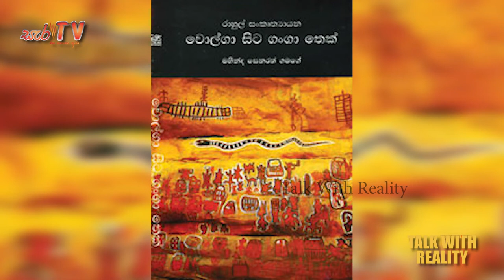බුදුන්වහන්සේ කීවද ලවුස්පීකර් බණ දාන්න කියලා..ළමයෙක්ට පාඩම් කරන්න නෑ.. - Sarath kulanga